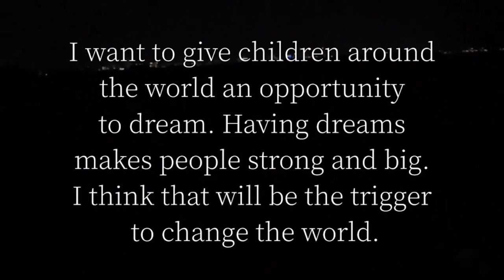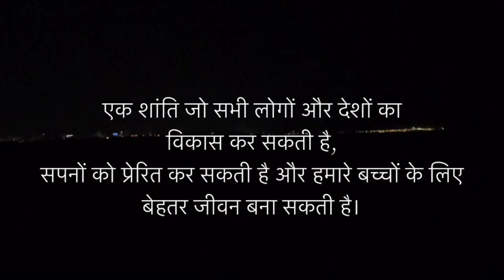平和を願って🙏🇺🇦平和を歌った名作、偉人名言集。いつまでも世界が平和でありますように。パート11